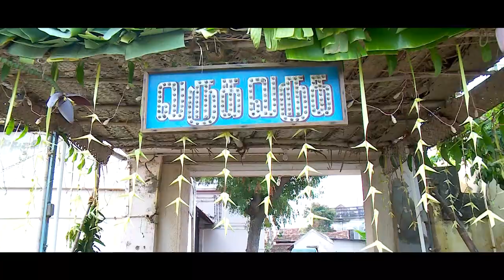A Chettinad Wedding | Somasundaram weds Priya | Pon-pudupatti | Chettiar Studio | Ponnamaravathy